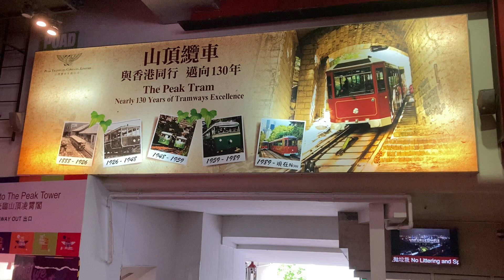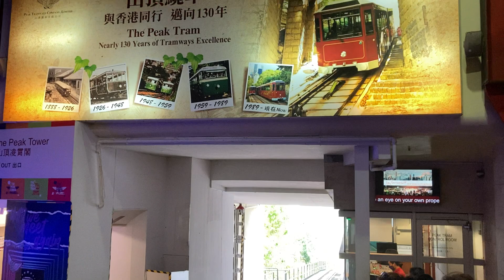「香港旅遊」第五代山頂纜車退役前記錄